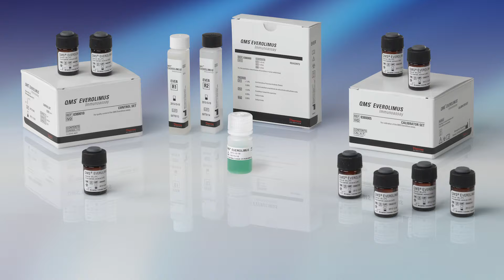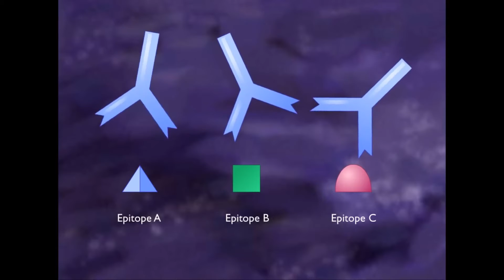Thermofisher biochemist Interview.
Jesse Smith shares his thoughts about the Biotech Industry.